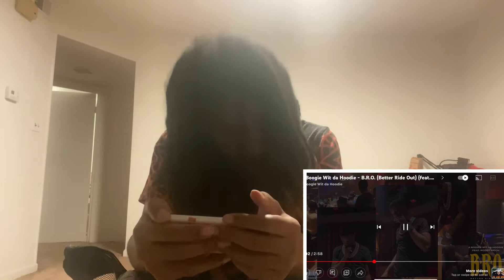A Boogie Wit da Hoodie - B.R.O. (Better Ride Out) (feat. Roddy Ricch) [Official Audio] REACTION!!!